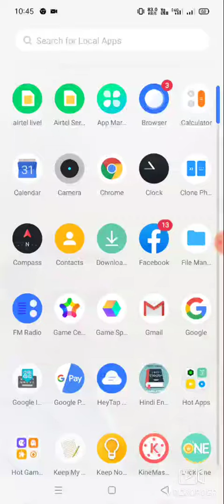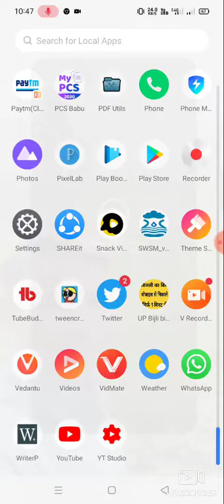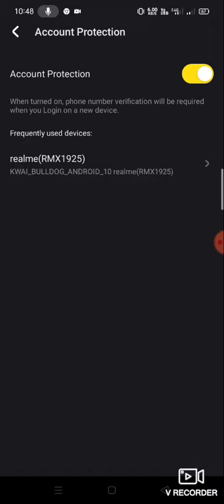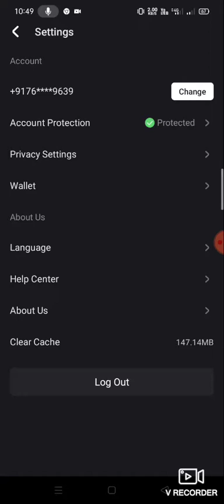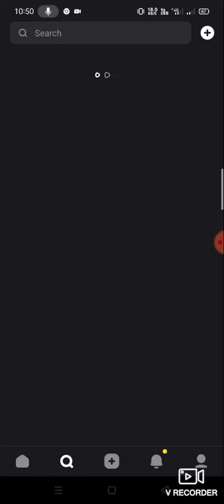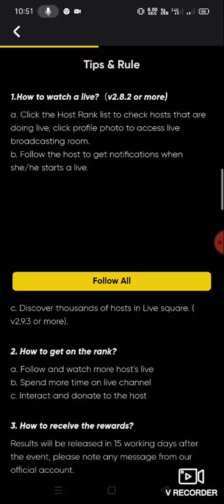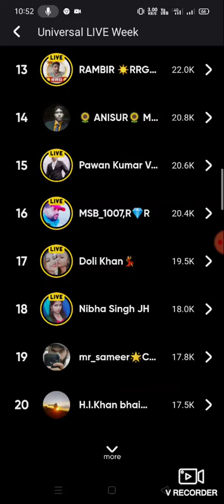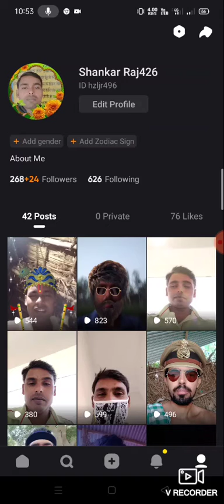Snack video app par Paise kaise kamayen//35000 rupees par month// Snack app par pasa kamayen//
Snack video app par pasa kamayen ashani se,
Rupees कमाने का ashan ट्रीरिक ,
Snack app par pass kamayen ashani se
Rojana kamayen 500 rupees
500 rupees kamayen prati din